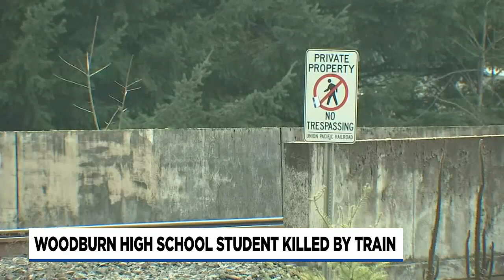Train strikes, kills 17-year-old Woodburn student